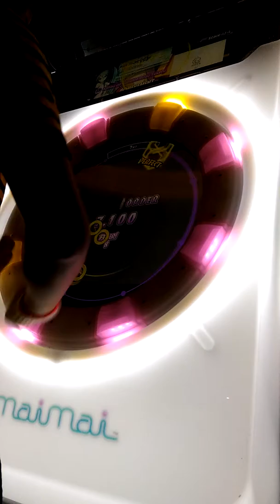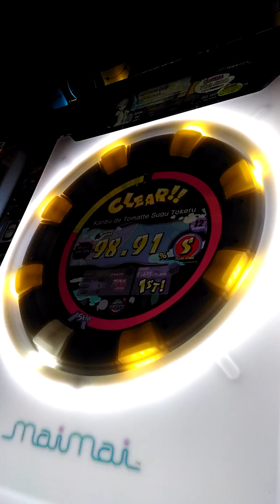直撮りMaimai murasaki 患部で止まってすぐ溶ける～狂気の優曇華院 re-MASTER S 98.91% 48-9-2 手元